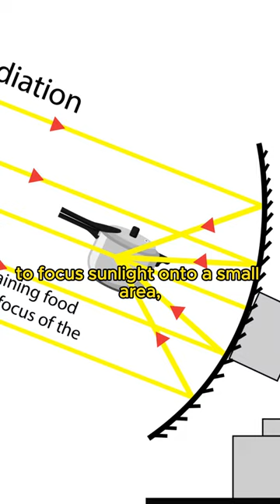Use of concave mirrors in solar furnaces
Concave mirrors are used in solar furnaces to focus sunlight onto a small area, creating high temperatures that can be used to create electricity, melt metals, or create fuel by turning water into steam. It can also be used to cook food.

You can read the article about Uses of the concave mirror and the convex mirror in our daily life

You can read the article about the types and uses of lenses in our life & special concepts related to the lenses

You can read the article about Lenses use, types, Convex lens, Concave lens, Vision defects, Contact lenses & Cataract

You can read the article about properties of the formed images by convex lens and concave lens

You can read the article about Uses of lenses to treat the vision defects

You can read the article about the properties of the image formed by a plane mirror & Light reflection features

You can read the article about Laws of light reflection, Plane mirrors, Spherical mirrors, Concave mirror & Convex mirror

You can read the article about Spherical mirror use, Properties of Images formed by Concave mirror & Convex mirror

You can read the article about What are spherical mirrors? & Some concepts related to spherical mirrors

You can read the article about Observing space and invention of Telescopes, Hubble telescope & Satellites

You can read the article about Reflecting telescopes and their advantages & disadvantages

You can read the article about Light microscope and Electron microscope

You can read the article about What are the uses & importance of Microscopes?

 You can read the article about What are the advantages & disadvantages of Refracting Telescopes?

You can read the article about Light refraction effects, Law of light refraction, Mirage and Apparent positions of objects